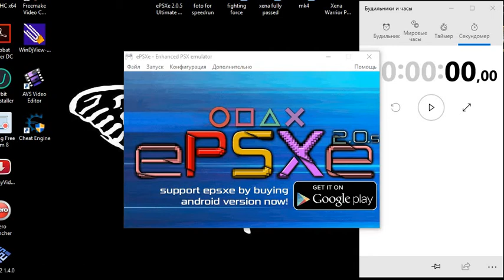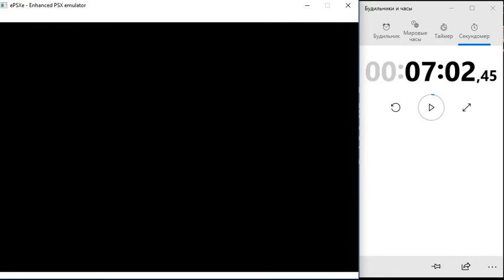Tekken 3 (Force mode) - HARD DIFFICULTY SPEEDRUN (07-02-45) Թեքքեն 3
Using Epsxe 2.05, I passed Tekken 3 Force mode Hard difficulty with Kuma in 7min:02sec..
Submitted by speedrun(dot)com.